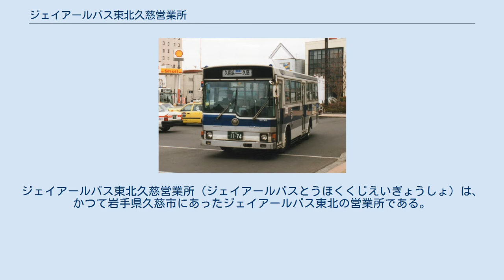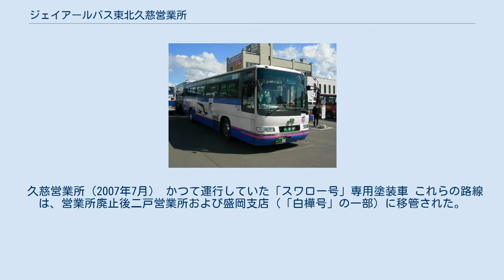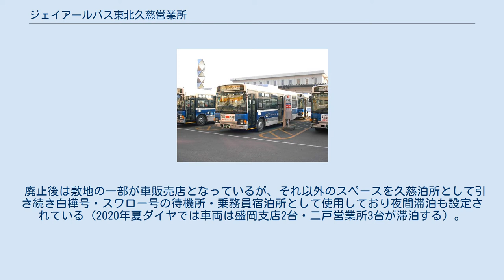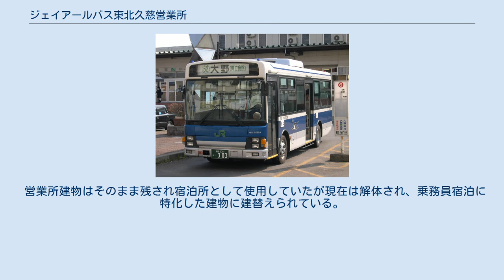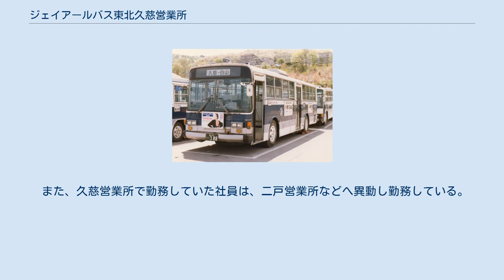ジェイアールバス東北久慈営業所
ジェイアールバス東北久慈営業所（ジェイアールバスとうほくくじえいぎょうしょ）は、かつて岩手県久慈市にあったジェイアールバス東北の営業所である。
 久慈営業所（2007年7月） かつて運行していた「スワロー号」専用塗装車 これらの路線は、営業所廃止後二戸営業所および盛岡支店（「白樺号」の一部）に移管された。
 白山・日吉循環線（2002年11月） 2007年2月、JRバス東北は久慈地区で運行する高速・都市間バスを除く全路線を2008年3月31日をもって廃止することを沿線自治体と岩手県生活交通対策協議会に申し入れた。
沿線自治体からは路線存続の要望も出されたが、不採算路線の多い同地区の運行継続は難しく、2007年9月27日に該当路線の廃止届けを提出、翌2008年3月31日の運行をもって廃止された。
久慈地区では市民バス「のるねっとKUJI」として、洋野町では洋野町営バスの一部区間を延伸して、それぞれ引き継いでいる。
 廃止後は敷地の一部が車販売店となっているが、それ以外のスペースを久慈泊所として引き続き白樺号・スワロー号の待機所・乗務員宿泊所として使用しており夜間滞泊も設定されている（2020年夏ダイヤでは車両は盛岡支店2台・二戸営業所3台が滞泊する）。
 営業所建物はそのまま残され宿泊所として使用していたが現在は解体され、乗務員宿泊に特化した建物に建替えられている。
 また、久慈営業所で勤務していた社員は、二戸営業所などへ異動し勤務している。